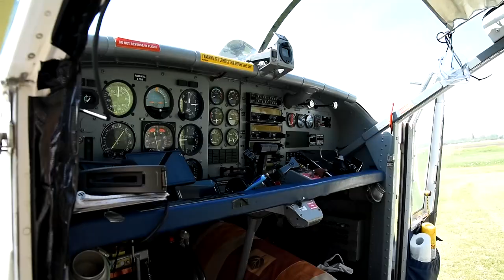Padobranska reprezentacija Hrvatske na aerodromu Sopot, Vinkovci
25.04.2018. Turneja Padobranske reprezentacije po Hrvatskoj.